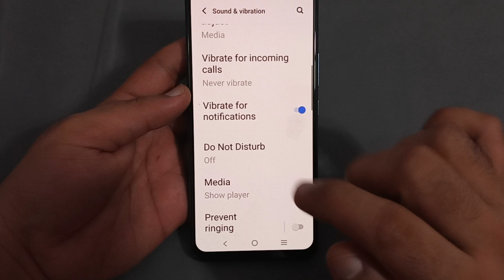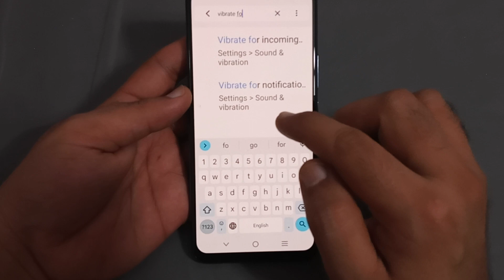how to disable vibrate for notification in Vivo x70 Pro, Vivo x70 Pro vibrate for notification setti